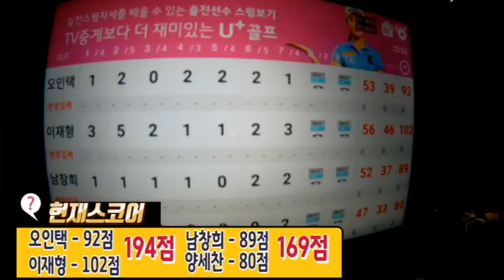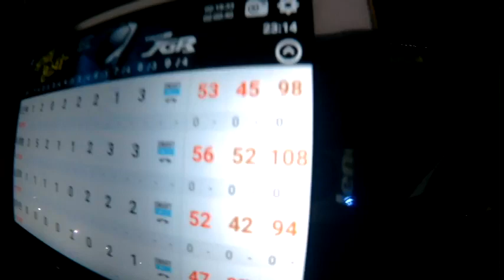[이재형vlog] 개그맨들의 명랑골프이재형, 양세찬, 오인택, 남창희 우정골프여행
우정골프 신나는 명랑골프입니다.
세찬이 창희 인택이~
골프는 어려워여헛~^^
이멤버 리멤버를 외치며 다음을 기약했다~ 근데 다들 바빠서 또 모이기가 힘들구만~